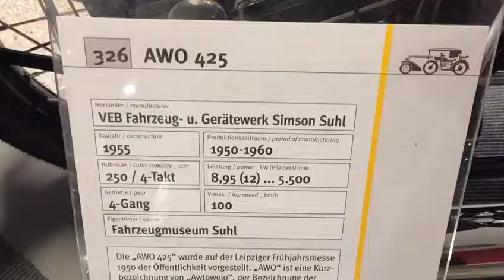AWO 425 - Baujahr 1955 - VEB & Gerätewerk Simson Suhl - Oldtimer - Motorrad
Bauanleitung MagnetMotor24, nur für alle Fälle falls die Seite Magnetmotor.com wieder mal, auf Grund eines Angriffes von unseren Energiekonzernen, zerstört wurde ...

HIER AUCH EIN GROßES THEMA ZUM SCHUTZ UNSERER NATUR UND VIELEICHT AUCH EINE TOLLE GESCHENKIDEE:

Ein Insektenhotel ist eine künstlich geschaffene Nisthilfe und ökologisch sehr wertvoll.

 Es bietet einer Vielzahl unterschiedlicher Insekten, z.B Hummeln,Schmetterlingen, Wildbienen, Marienkäfern oder Ohrwürmern einen Wohn- und Lebensraum, da natürliche Nistplätze in unseren Gärten immer seltener werden.
Die Bewohner werden z.B. zur Bestäubung, natürlichen Blattlausvernichtung usw.gebraucht.
Insektenhotels dienen als Überwinterungshilfe und in der warmen Jahreszeit als Brutplatz und können somit ganzjährig aufgestellt oder aufgehangen werden in sonniger und wettergeschützter Richtung.